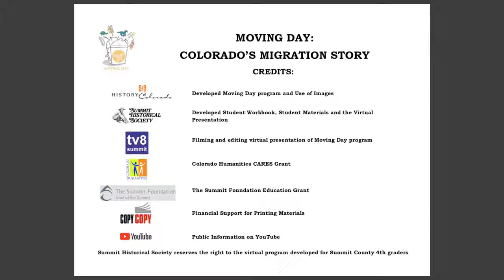Moving Day – Session 8 – Review